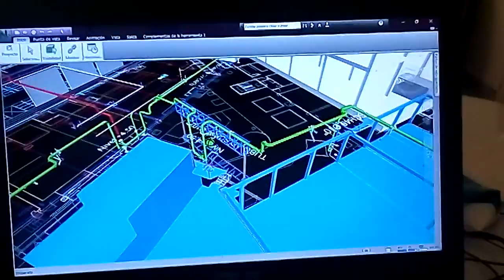DISEÑO DE RED CONTRA INCENDIO